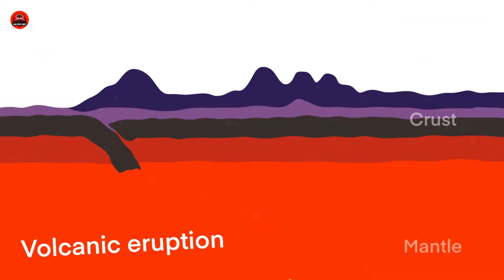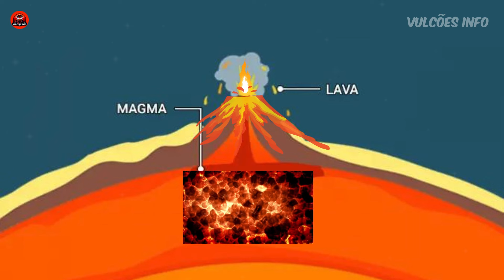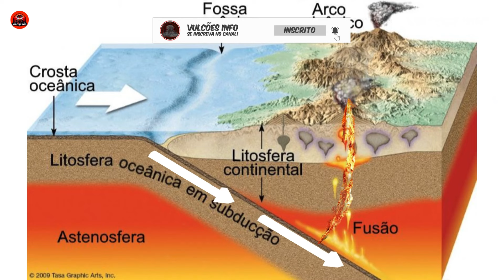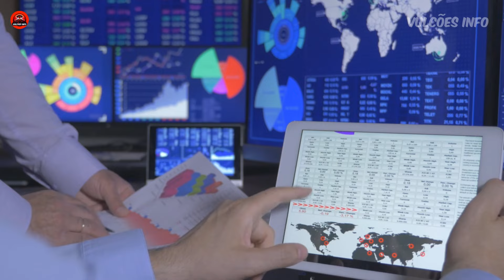"Terremotos Intensos no Supervulcão: O Que Isso Significa para o Futuro?"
"O supervulcão está mostrando sinais de alta atividade sísmica. O que isso pode significar para a região? Investigamos os dados mais recentes e as possíveis consequências de uma erupção. Entenda como a ciência está monitorando essa ameaça."